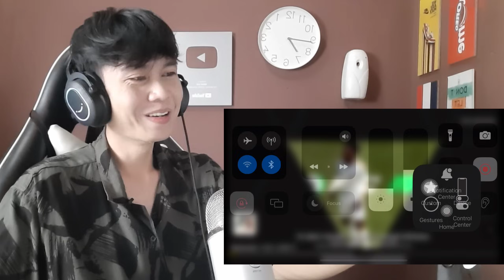ORANG INDONESIA KENA MENTAL DENGAN IKLAN MALAYSIA? SUMPAAAAH HABISS AIR MAT4 !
Perkenalkan Namaku Adam dan Ini adalah video Reaction aku. Aku harap kalian menyukainya. Oh iya, Jika kalian memiliki saran ataupun kritikan kalian boleh sekali menulisnya di kolom komentar di bawah ya :).

Edited Video : Kinemaster pro

 eraser.